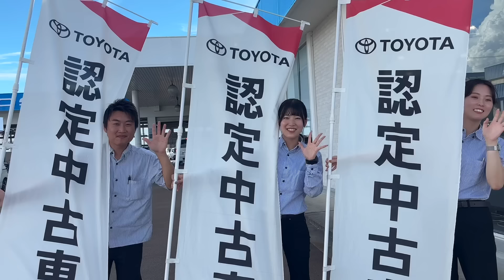トヨタ認定中古車フェア in 高岡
トヨタ認定中古車フェア in 高岡 開催決定！！

SUV、ミニバン、コンパクトなど スタッフが厳選したトヨタ認定中古車が
2日間で約60台 ネッツトヨタ富山高岡店に一挙集結！

人気車種の試乗車・社用車が勢揃いした抽選販売会も開催！
当日ご成約のお客様にはプレゼントも！

中古車をお探しの方、必見です。
あなたのお気に入りの一台を探しに、ぜひお気軽にお立ち寄りください！

　　　10:00-17:00
場所：ネッツトヨタ富山 高岡店
　　　〒933-0904 高岡市新成町3-25

10月5日(土)・6日(日)は、ネッツトヨタ富山 高岡店へ！